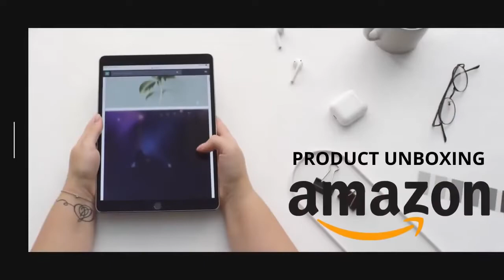Dog Feeding - Dog Food - Mixed Feeding Gives Dogs the Variety